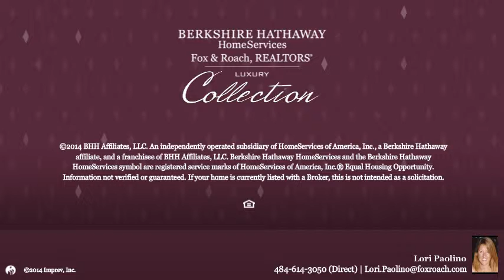250 BROUGHTON LN VILLANOVA, PA 19085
Lori Paolino Berkshire Hathway HomeServices, Fox & Roach - Bryn Mawr
5 beds 4.2 baths